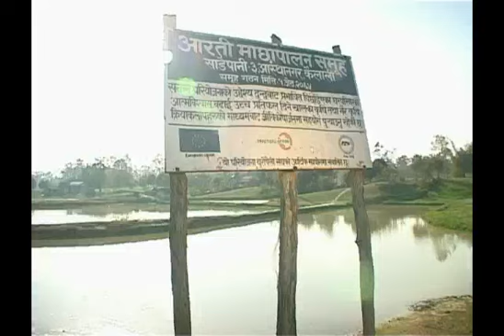SABAL-Expected Result 2.m4v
More than two thirds of rural farmers are classified as small holder farmers with less than one hectare of land. This video shows how SABAL project has worked with more than 9000 peopel to build their capacity and support them to improve their livelohoods. Watch the video to learn more. This video is narrated by Shradha Giri staff of Practical Action.